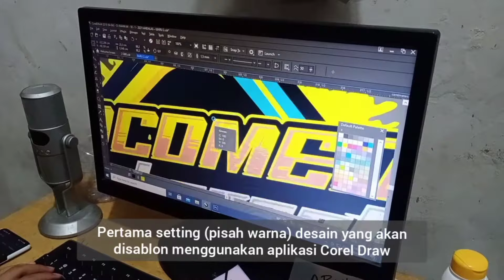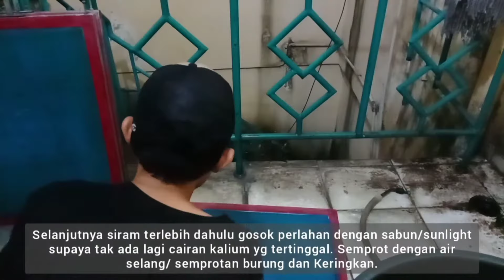Tutorial Proses Sablon Kaos Manual Teknik Spot Colour 7 Warna Dengan Pasta Rubber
Dalam video ini kami menampilkan proses sablon kaos manual dengan pasta rubber 7 warna. Teknik yang digunakan adalah teknik sablon pisah warna non separasi atau dikenal dengan bama spot colour.

Kenapa tidak menggunakan separasi CMYK? Supaya hasil warnanya lebih cerah, lebih halus, dan presisi seperti design aslinya.